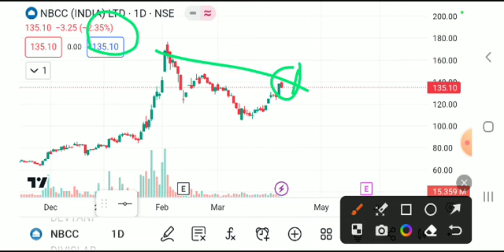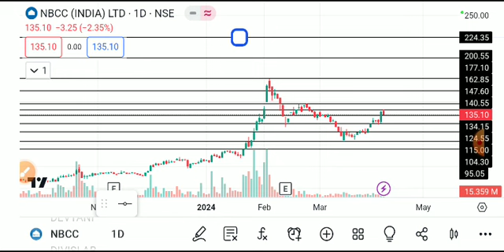NBCC SHARE LATEST NEWS TODAY,NBCC SHARE TARGET,NBCC SHARE ANALYSIS,NBC SHARE NEWS,NBCC SHARE TODAY